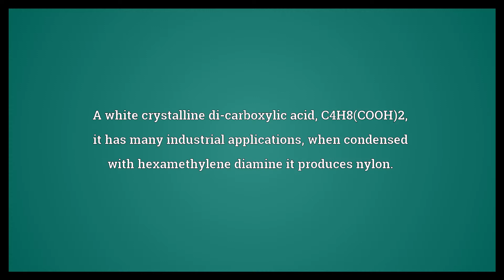Adipic acid Meaning